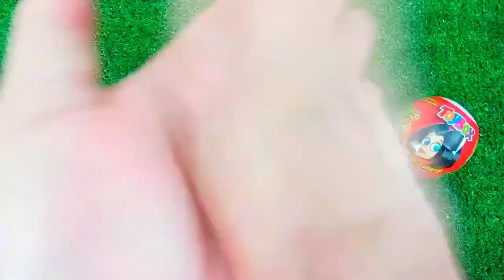Lollipops Unpacking ASMR 🍭| Chupa Chups Skull Lollipop & Sour Infernals, Alpenliebe Ice Cream